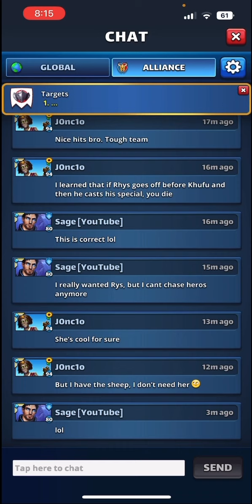Sanada Maru vs China Justice, Minion War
Doshi